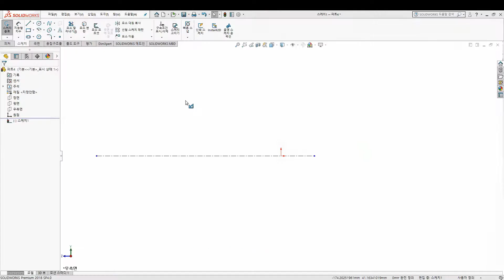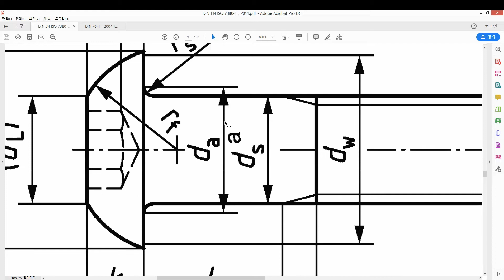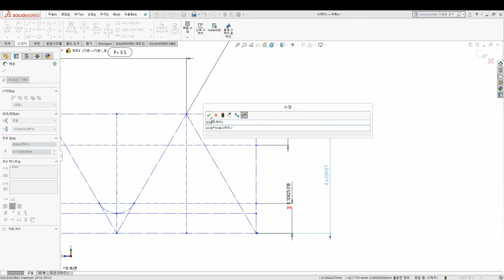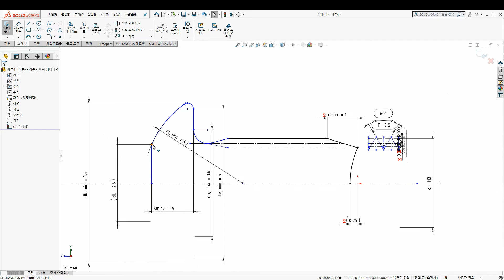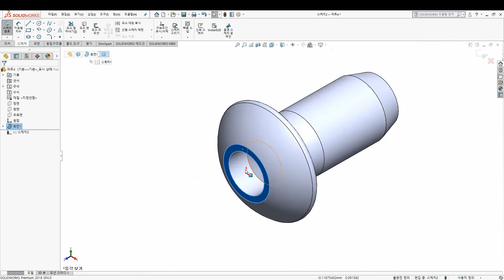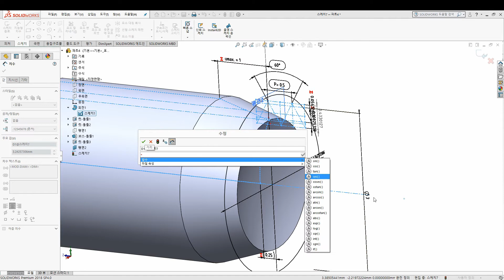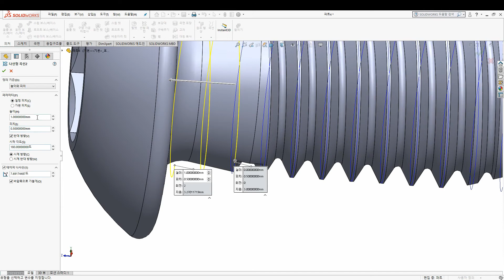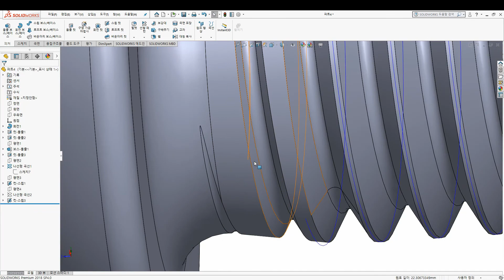ISO 7380-1 Hexagon socket button head screws (M3 for fully threaded)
ISO 7380-1 Hexagon socket button head screws (Solidworks 3D modeling)